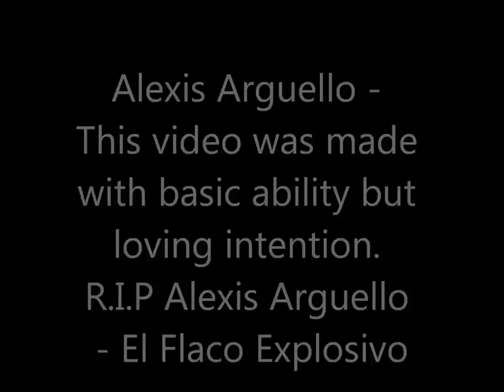Alexis Arguello - Picture Tribute.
Just a selection of photos i put together for myself, done with loving intention and didnt take too long.